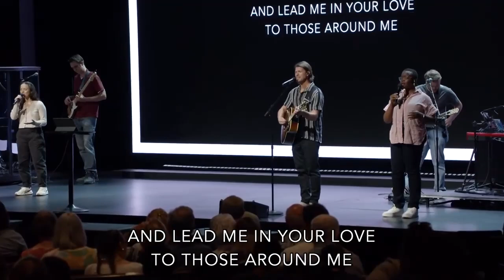"Breaking Free from the Danger Within" - Sermon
Ephesians 4:1 instructs us to “walk worthy” of our calling. The idea is that the weightiness of our calling in Jesus balances with the weightiness of our walk: that both bear the same weight of glory, for example. However, certain things in our lives can degrade the weightiness of our walk. One of those is an offense we experienced and continue to carry with us.

Gospel writers Matthew and Mark raise the issue of offenses in their varied accounts of Jesus. Pastor Bo digs into these and teaches about the dangers
of an “offense” like the kind highlighted in these stories, offenses that lead
to sin and corrode the worthiness of our walk with Jesus.